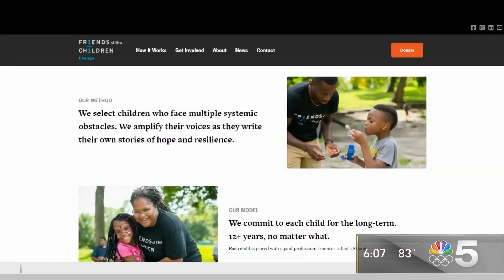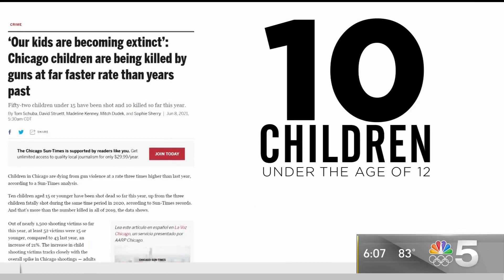Chicago Children Being Killed by Guns at Faster Rate Than Years Past | NBC Chicago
Chicago Mayor Lori Lightfoot addresses the high volumes of child gun violence the city currently faces. NBC 5’s Mary Ann Ahern reports.